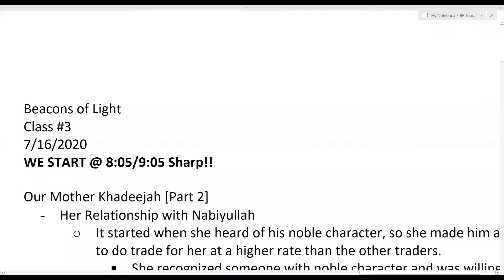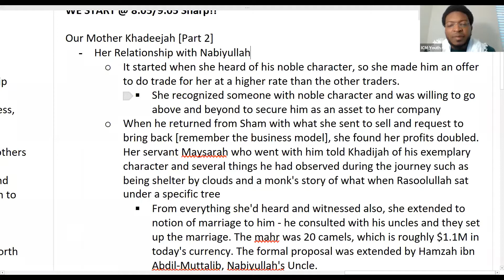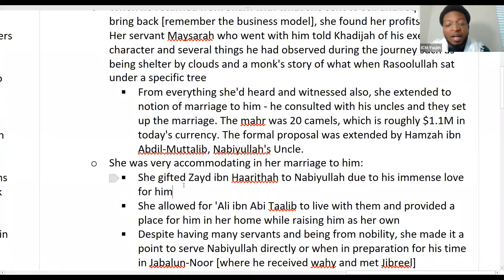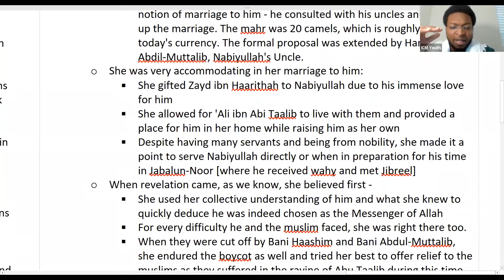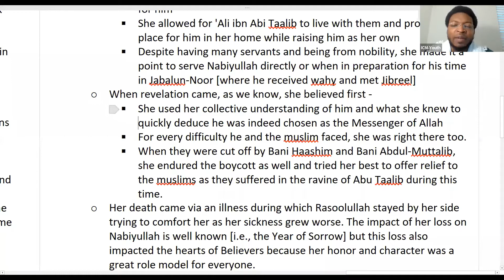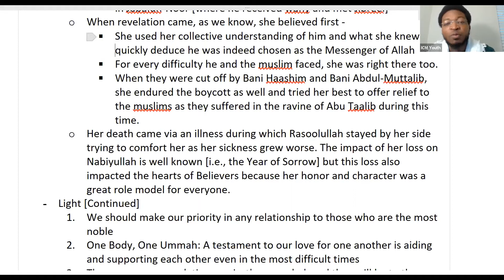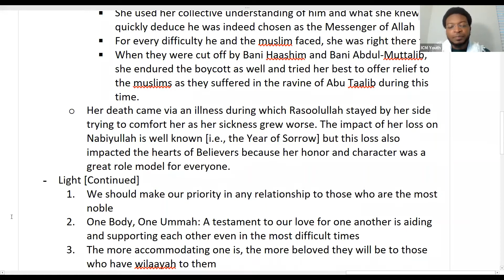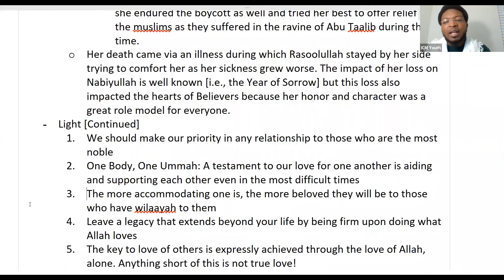Beacons of Light: Mothers of the Believers رضي الله عنهم Pt 3 Khadijah رضي الله عنها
Join us for part 3 of "Beacons of Light: Mothers of the Believers رضي الله عنهم" as we discuss the life of Khadijah رضي الله عنها post-Islam.

Reflections for Families, Youth, Men, and Women on how to take her illustrious example and share that light in our lives and character.